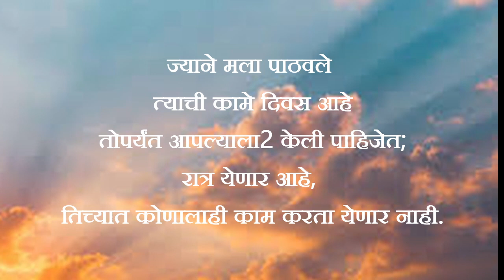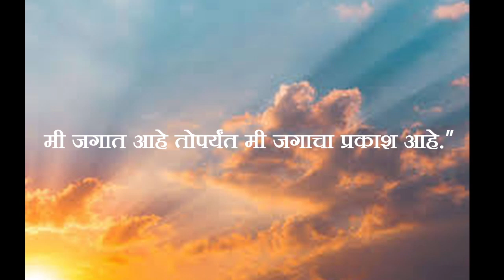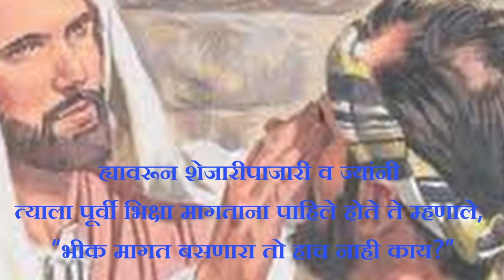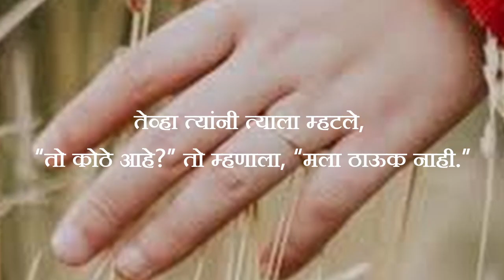जन्मांधाला दृष्टिदान | A Man Born Blind Receives Sight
जन्मांधाला दृष्टी देणे
1तो तिकडून जात असता एक जन्मांध माणूस त्याच्या दृष्टीस पडला.
2तेव्हा त्याच्या शिष्यांनी त्याला विचारले, “गुरूजी, कोणाच्या पापामुळे हा असा आंधळा जन्मास आला? ह्याच्या किंवा ह्याच्या आईबापांच्या?”
3येशूने उत्तर दिले, “ह्याने किंवा ह्याच्या आईबापांनी पाप केले असे नाही, तर ह्याच्या ठायी देवाची कार्ये प्रकट व्हावीत म्हणून हा असा जन्मास आला.
4ज्याने मला पाठवले त्याची कामे दिवस आहे तोपर्यंत आपल्याला2 केली पाहिजेत; रात्र येणार आहे, तिच्यात कोणालाही काम करता येणार नाही.
5मी जगात आहे तोपर्यंत मी जगाचा प्रकाश आहे.”
6असे बोलून तो भूमीवर थुंकला, थुंकीने त्याने चिखल केला; आणि तो चिखल त्या आंधळ्याच्या डोळ्यांना लावला,
7आणि त्याला म्हटले, “जा; शिलोह (म्हणजे पाठवलेला) नावाच्या तळ्यात धू.” मग त्याने जाऊन धुतले व तो डोळस होऊन आला.
8ह्यावरून शेजारीपाजारी व ज्यांनी त्याला पूर्वी भिक्षा मागताना पाहिले होते ते म्हणाले, “भीक मागत बसणारा तो हाच नाही काय?”
9कित्येक म्हणाले, “तोच हा.” दुसरे म्हणाले, “नाही, हा त्याच्यासारखा आहे;” तो म्हणाला, “मी तोच आहे.”
10ह्यावरून ते त्याला म्हणाले, “तुझे डोळे कसे उघडले?”
11त्याने उत्तर दिले, “येशू नावाच्या मनुष्याने चिखल करून माझ्या डोळ्यांना लावला आणि मला सांगितले, ‘शिलोह तळ्यावर जाऊन धू.’ मी जाऊन धुतले आणि मला दृष्टी आली.”